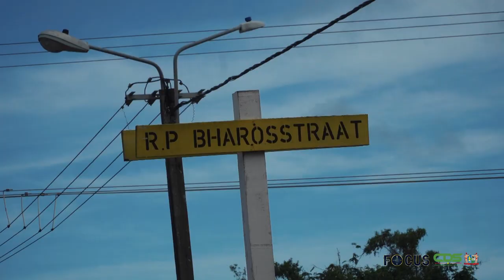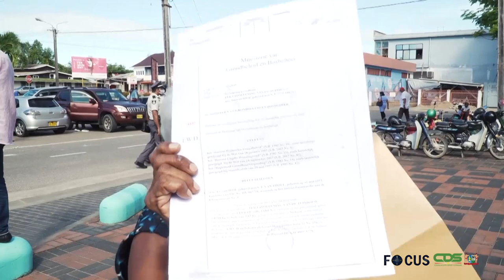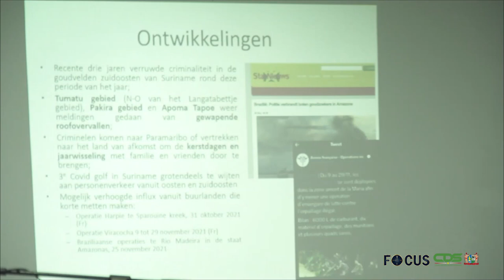FOCUS AFLEVERING 684, DD 22 DECEMBER 2021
In Focus aflevering 684 worden de volgende onderwerpen belicht:

- Ruim 300 Nickerianen ontvangen grondbeschikkingen
- Successen niet uitgebleven tijdens Operatie Marbonsu
- Openbaar Ministerie en CLAD hebben tal van zaken in onderzoek
- Meerjaren Ontwikkelingsplan is richtinggevend en geen actieplan
- Koester uw gezondheid…ook in 2022